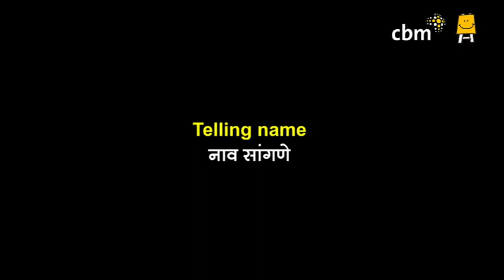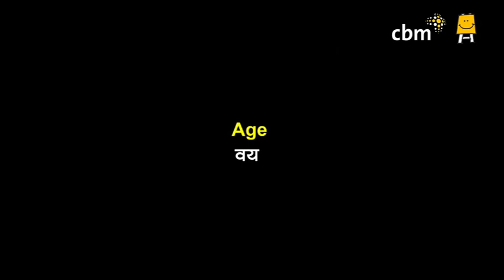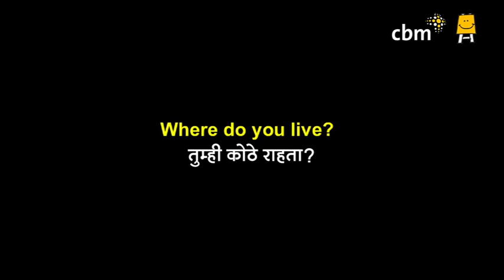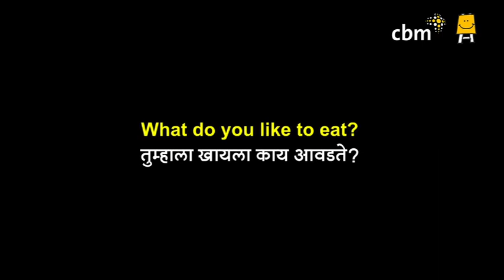ISL Conversation 1 (Marathi) | ISL संभाषण - 1